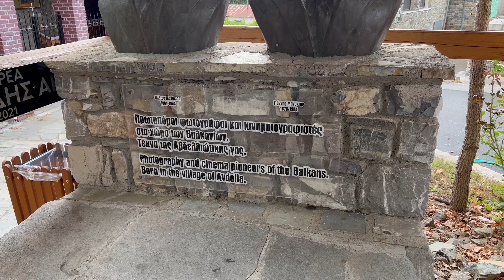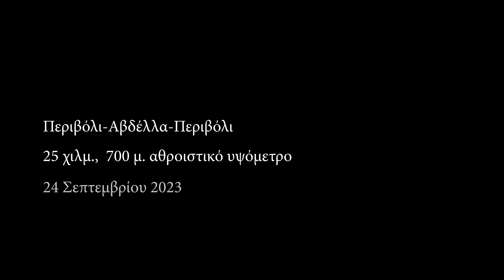ΠΕΡΙΒΟΛΙ ΑΒΔΕΛΛΑ 240923